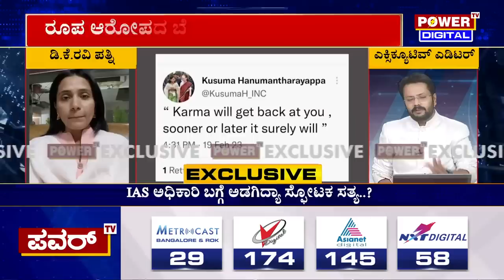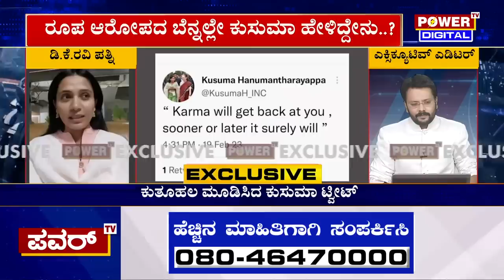DK Ravi Wife Kusuma Exclusive : ನನಗಾದ ನೋವು ಯಾವ ಹೆಣ್ಣು ಮಗಳಿಗೂ ಬೇಡ | D Roopa |Rohini Sindhuri| Powertv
DK Ravi Wife Kusuma Exclusive : ನನಗಾದ ನೋವು ಯಾವ ಹೆಣ್ಣು ಮಗಳಿಗೂ ಬೇಡ | D Roopa | Rohini Sindhuri | Power TV